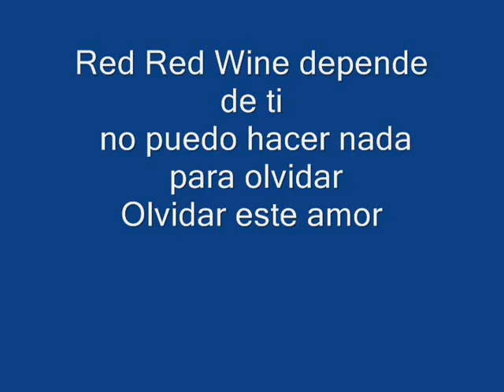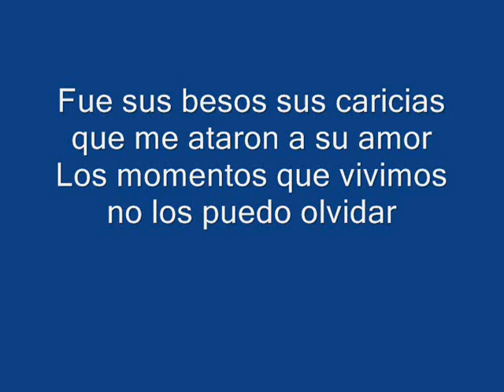vino rojo karaoke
Karaoke Red Wine